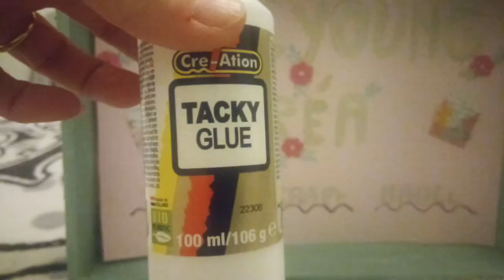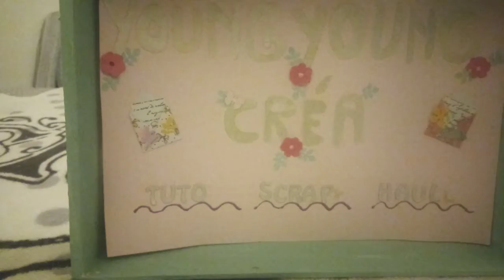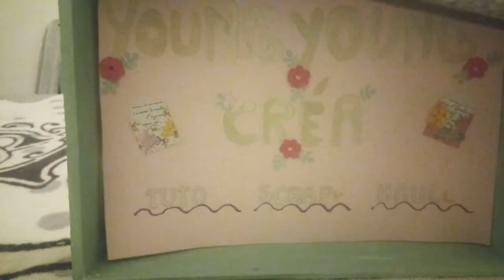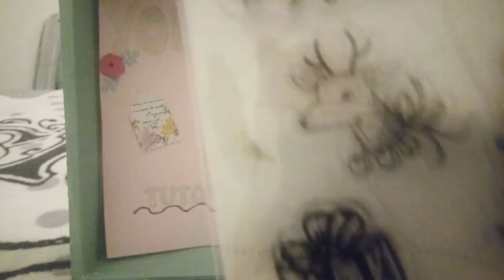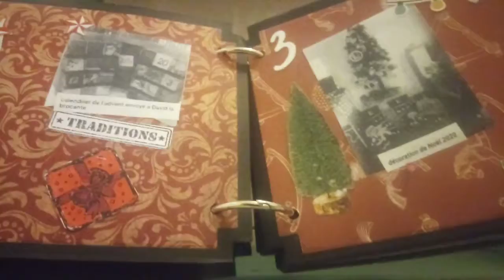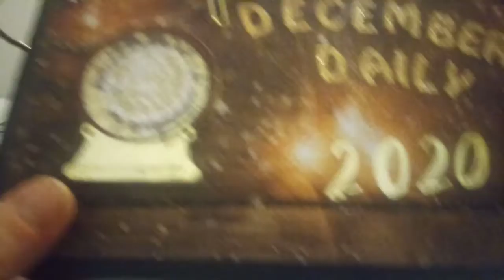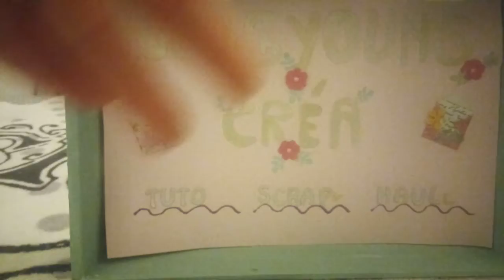Youngyoung créa haul action